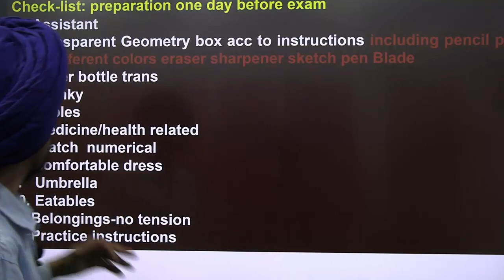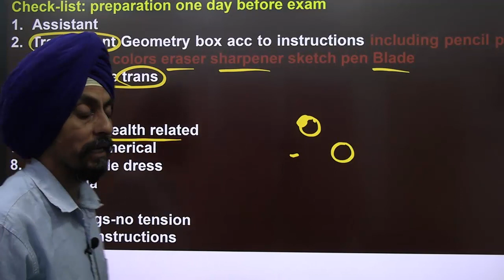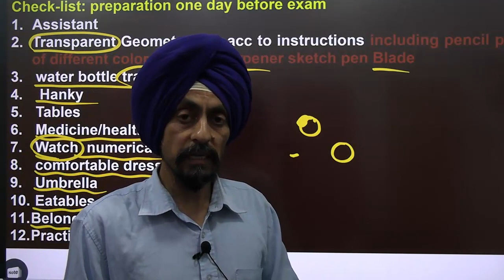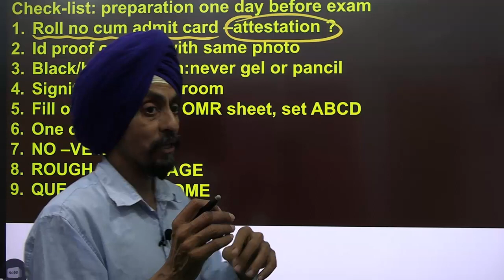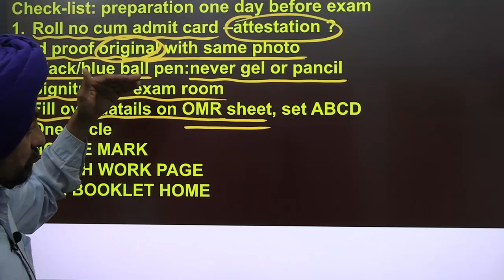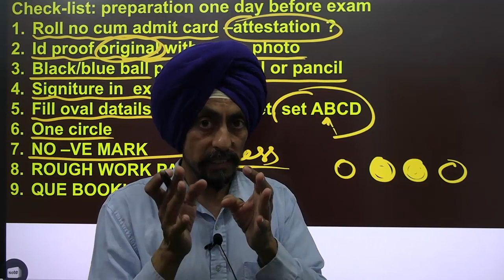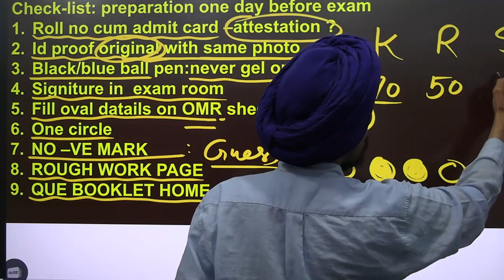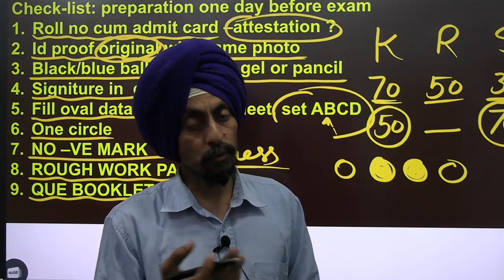Instructions n Checklist of things required in exam PSTET l Dr. Tirath Singh l Learn to Actualize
Links